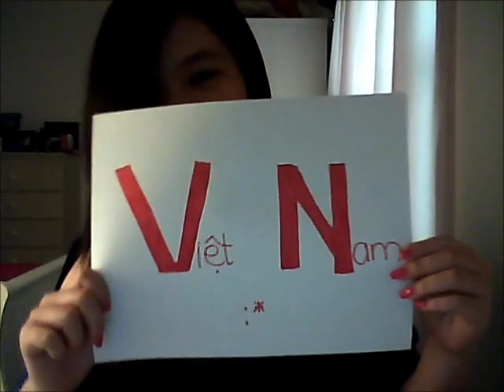i love vietnam